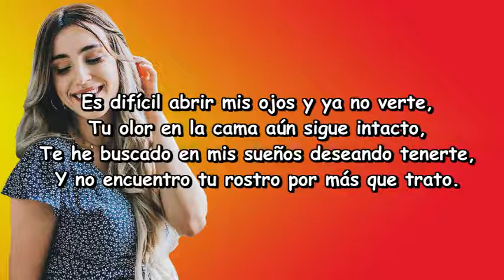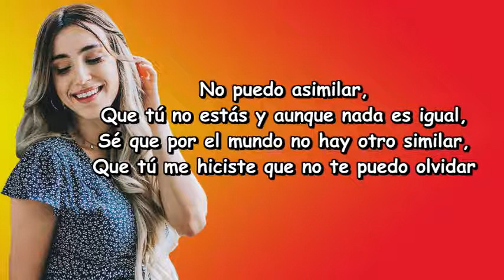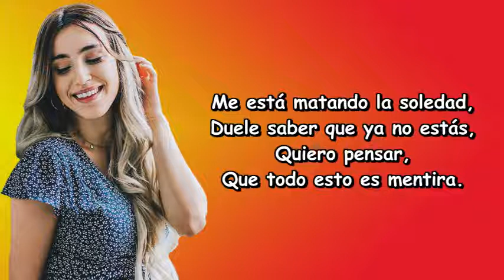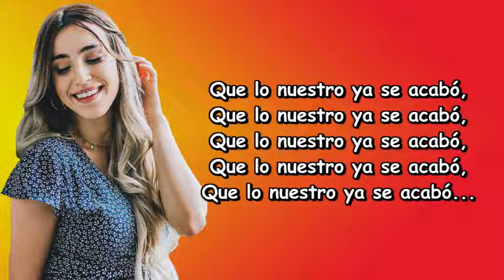ME NIEGO - REIK Ft. OZUNA Y WISIN (Cover Xandra Garsem) CON LETRA